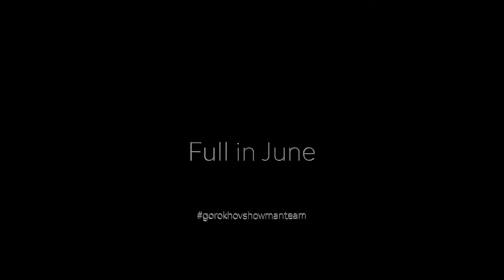Russian Day🇷🇺 - День России в городе Набережных - Химки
За Химками, недалеко от аэропорта Шереметьево, в Городе Набережных🏢🏝 С нашей командой gorokhovshowmanteam @showman_moscow @getman.moscow @nagornaya_official_ @danila_nagornyi это далеко не все, простите кого не указал мы делали праздник для детей жк в рамках благотворительности. 👨‍👩‍👦‍👦
Все большие молодцы 💪
Делайте добро, улучшайте вашу карму! 🎈